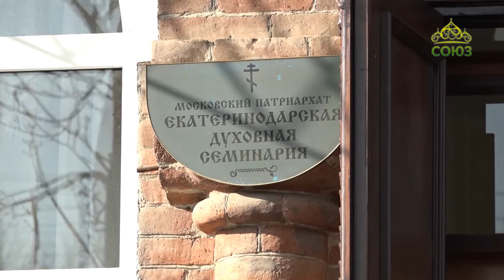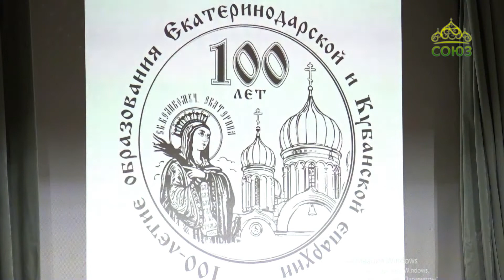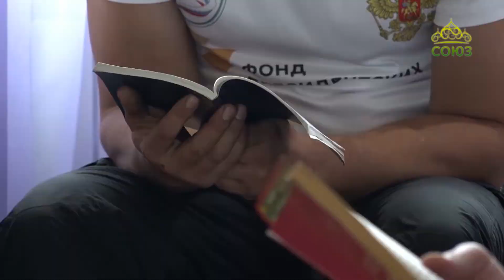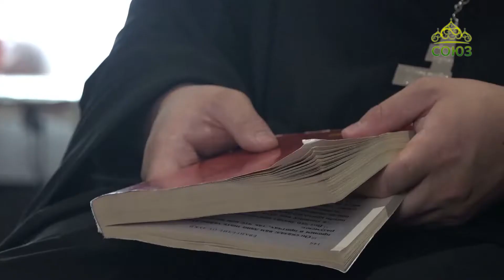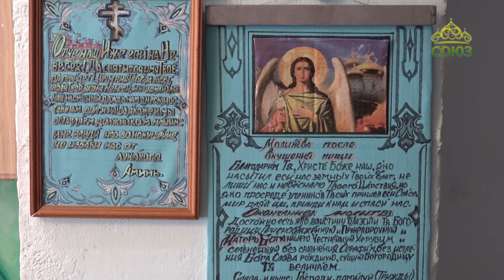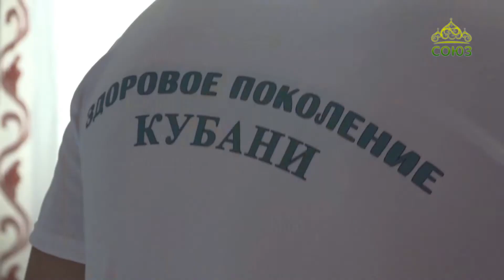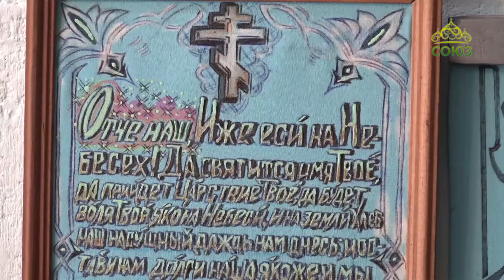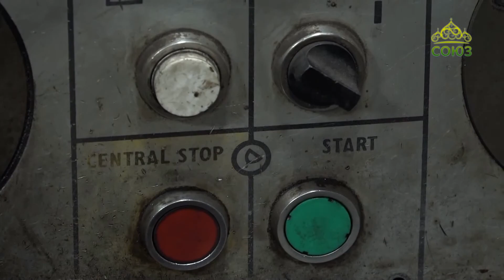Отчий дом (Екатеринодар). Выпуск от 9 декабря